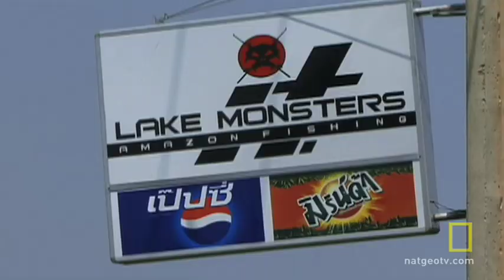Giant Fish Helped by Fishing? | National Geographic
At an artificial lake in Thailand, several of the world's largest and rarest freshwater fish lurk near anglers baited hooks - and some conservationists couldn't be happier.